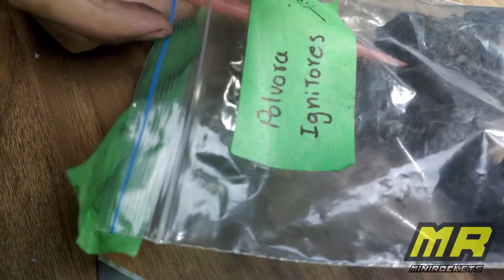PRUEBAS: 🌊Cómo encender un MOTOR DE COHETE BAJO EL AGUA? 🚀| Rocket engine underwater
¿Es posible encender un motor de cohete bajo el agua? ¿Cómo se prende un motor bajo el agua? Acompáñanos a ver este increíble experimento, donde, probamos si un motor de cohete funciona bajo el agua.

Gracias por subscribirte y ver nuestro contenido, para nosotros  es súper importante